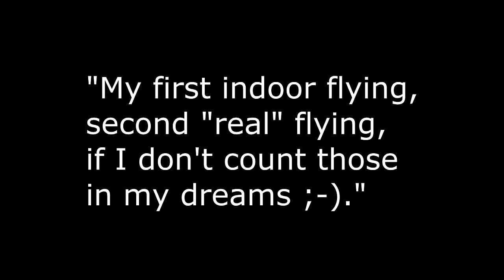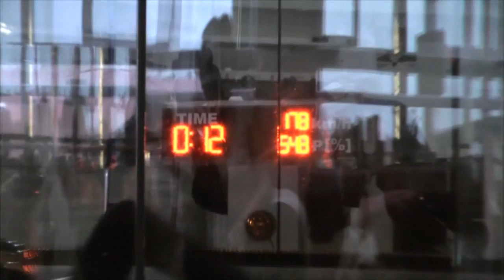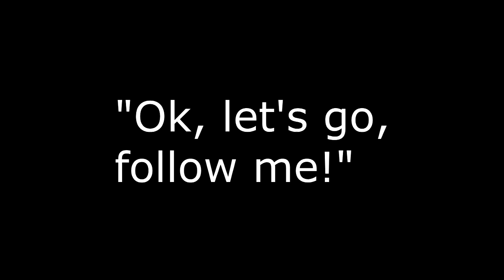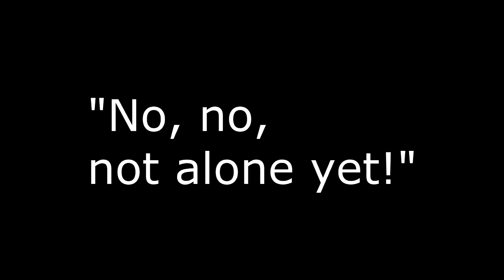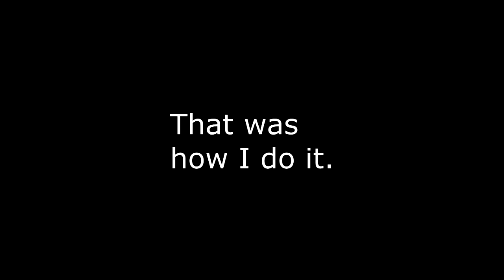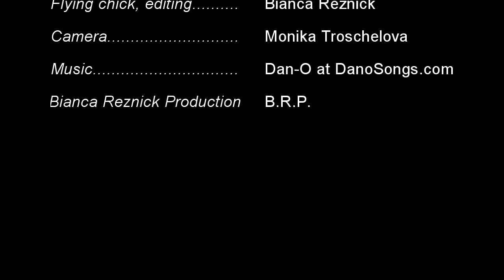Indoor skydiving - Prague Skydiving Arena - my birthday gift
Indoor skydiving on my birthday 2012 - a great gift that I gave myself ;-)